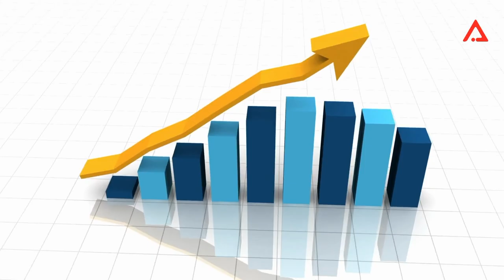AAI's Membership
Want to help atheists in dangerous countries? Want to make a difference for secular people?

Narrated by Michael Sherlock